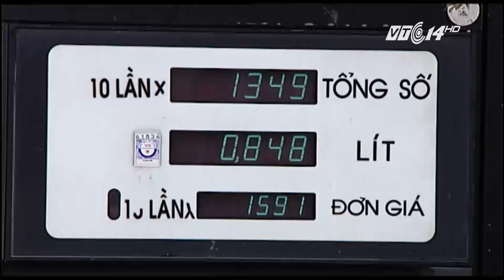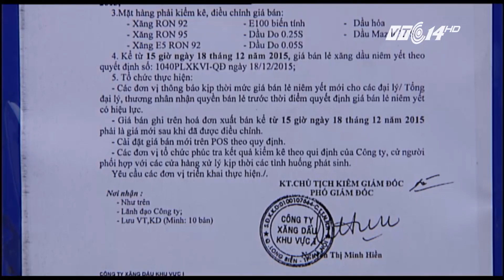(VTC14)_Xăng giảm 390 đồng/lít từ 15 giờ ngày 18/12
(VTC14) -Theo quyết định điều hành giá xăng dầu của Bộ Công thương thì từ 15h chiều ngày 18/12, giá xăng dầu giảm từ 391 - 1,246 đồng/lít tùy loại.